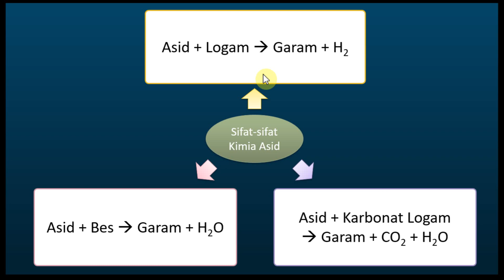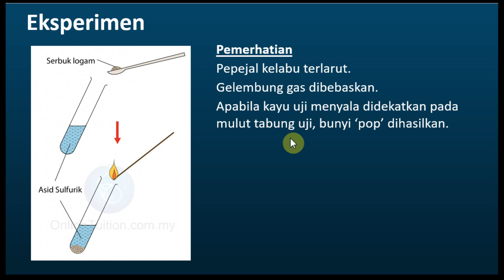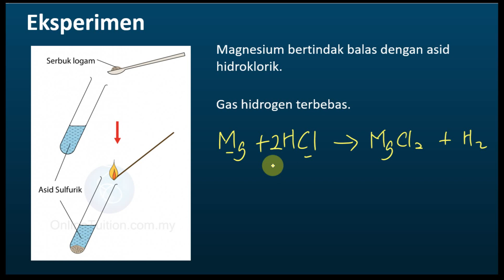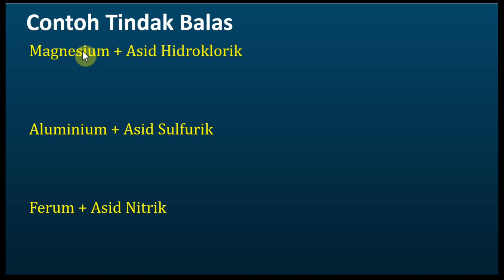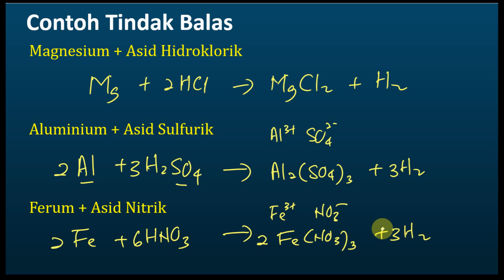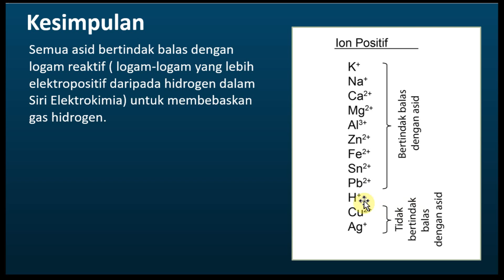Kimia Tingkatan 4 KSSM Bab 6 Asid, Bes dan Garam | Sifat Kimia Asid